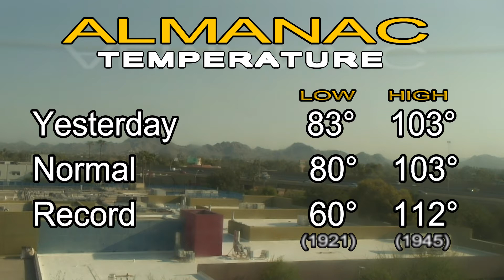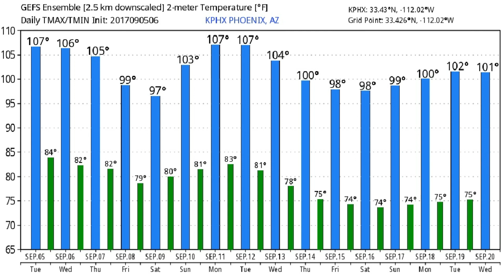September 5, 2017 Phoenix, Arizona Weather Discussion